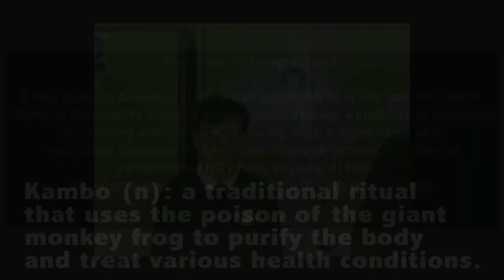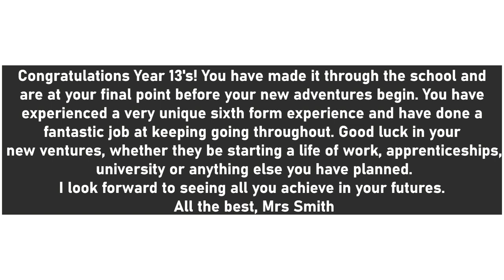Teachers Video (Highfield Leavers 2021)